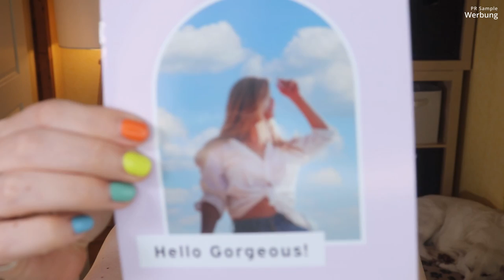Pinkbox Beautybox Mai 2022 | Hello Gorgeous! | Unboxing & Verlosung | Claudis Welt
Im Mai spricht uns die Pinkbox ein Kompliment nach dem nächsten aus.
Das macht sie, um uns zu zeigen, dass wir es ihr gleich tun sollten.
Sehr charmant von dieser Beautybox , oder?

Vielen lieben Dank an das Pink Box Team für die Zusendung der Box!

00:00 Was machen wir hier?
Die Pink Box erscheint monatlich und kostet ab 13,45 € pro Box.
Sie enthält regulär 5 Beautyprodukte + Goodie.
01:27 Erste Einblicke und das Motto
04:20 Probe von Caotina
05:34 Gosh Catchy Eyes Mascara: (I,*)
06:37 Bloom Beauty Essence Night Spa Gesichtsmaske
07:33 alverde Anti-Shine Primer
08:10 Parsa Beauty Pflegebürste: (*)
08:50 Cosnature Hydro Serum Wasserlilie
09:30 the humble co. Natural toothpaste: (I,*)
10:40 Mein Fazit

♡ Schreibe mir einen lieben Kommentar unter dieses Video mit GORGEOUS

Liebe Grüße
Claudi